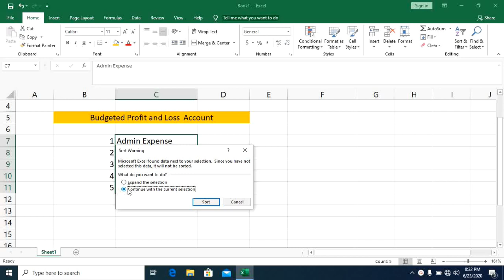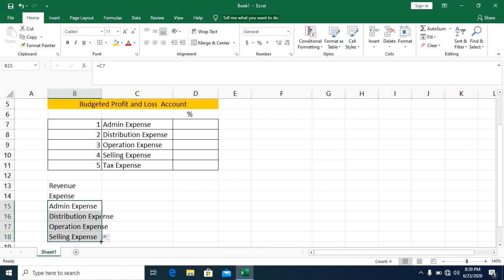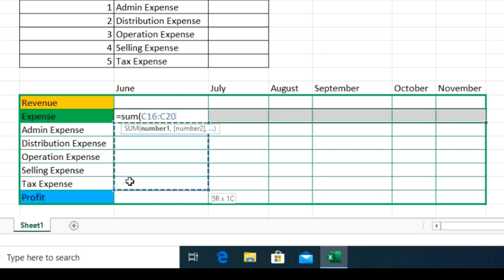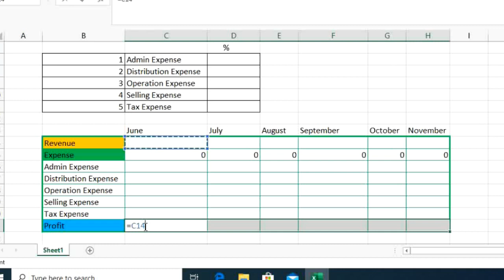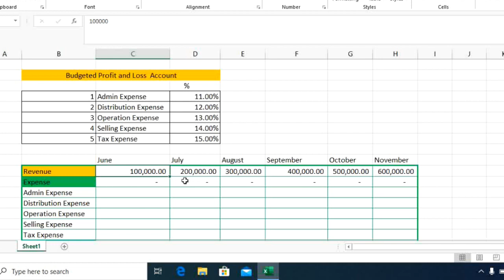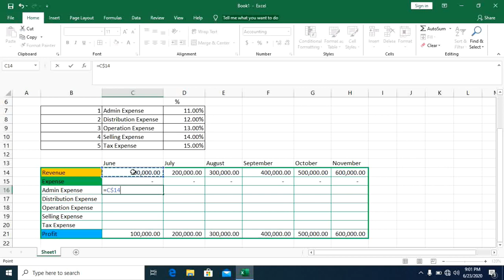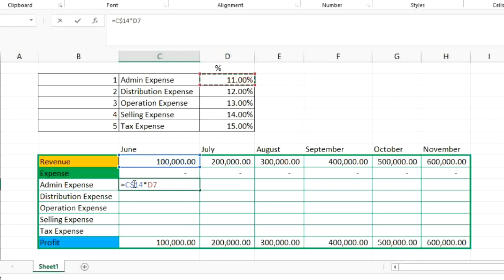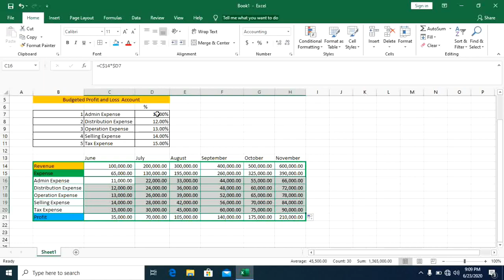Excel Beginner Video(11c)KACHIN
Good Day Yaw